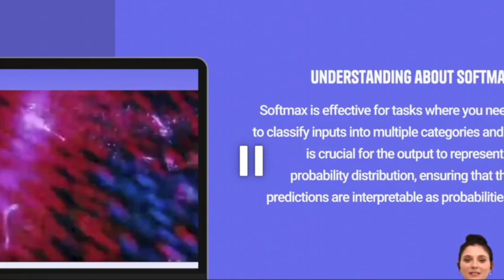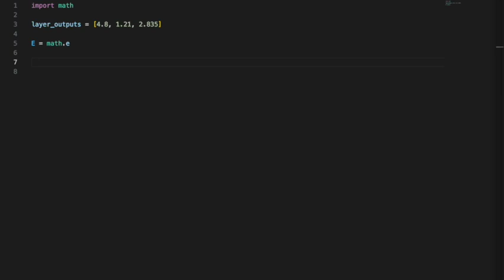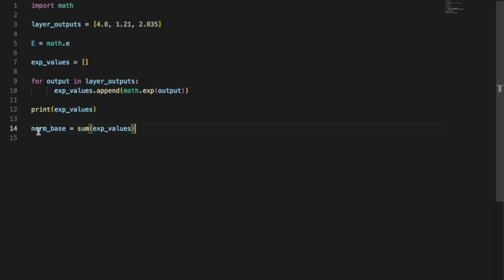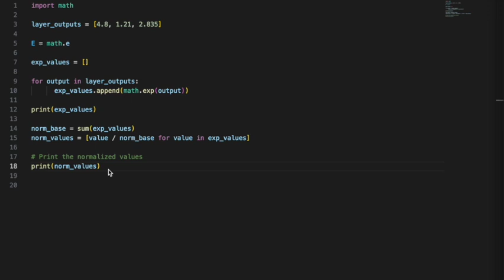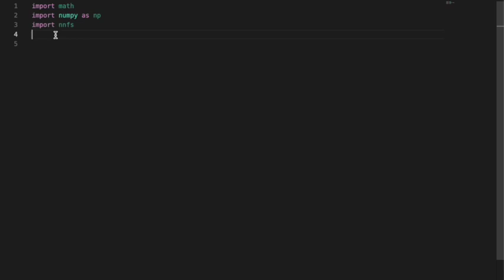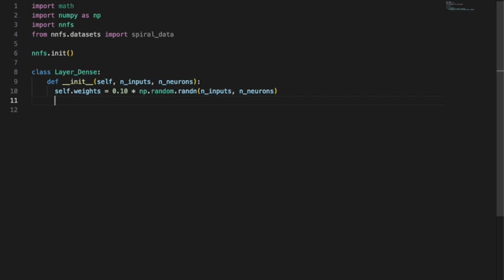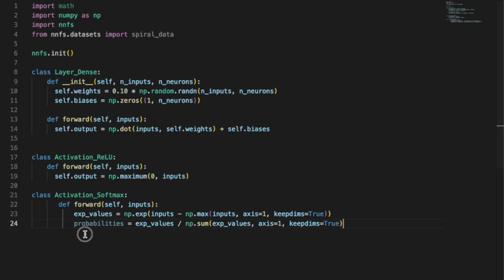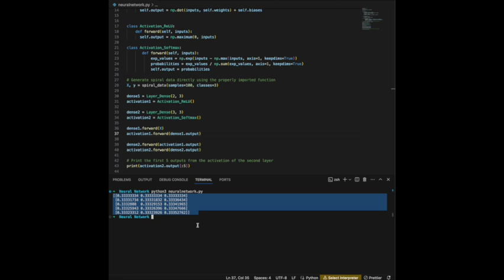Tutorial 4: Build Neural network using Softmax Activation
Learn how to build a neural network with Softmax activation for multi-class classification! This step-by-step tutorial covers coding, backpropagation, and model evaluation using Python and NumPy.